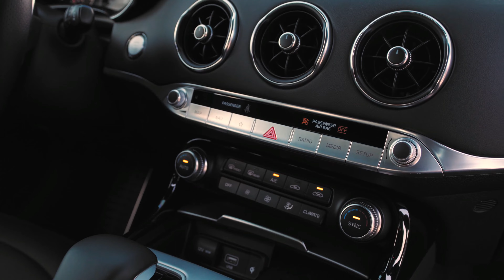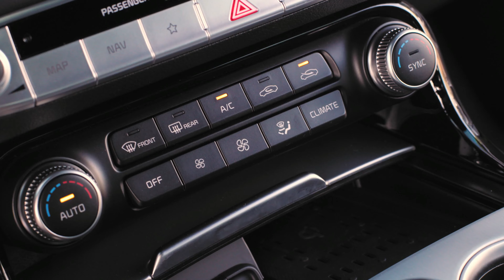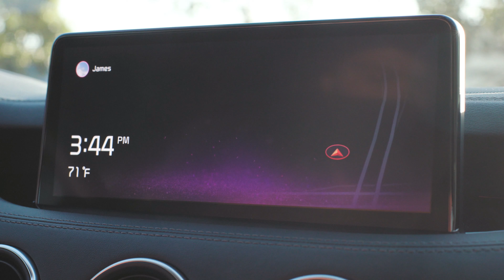KIA Stinger GT | Proven Sport Machine Evolves with Design, Safety, Tech ,Performance Upgrades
The Stinger established a new era in Kia’s history when it debuted in 2017 as a 2018 model, but that was just the start of the story.  It “crashed the party” in a way never expected and converted enthusiasts stuck in the old “German is better” doctrine. For 2022, Stinger continues to evolve and maintain its position as Kia’s halo sport sedan while pushing frontiers in expected style, performance and engineering. It’s been revamped with new exterior design details that offer a more upscale appearance, enhanced performance thanks to a more powerful standard engine, and an unparalleled driving experience with several technologically advanced driver assistance systems as standard.  Building off a design hailed for its enthusiastic spirit and perfect sense of proportion, subtle styling enhancements focus on Stinger’s premium and performance-oriented appearance. Along with Kia’s dynamic new logo that adorns the center of the hood and wheel caps, changes to the exterior include:
Standard LED headlamps with a new DRL signature or optional “Stinger-signature” LED DRLs and headlights
Standard rear LED taillamps bridged by an eye-catching new taillight design that spans the full width of the liftgate; GT trims get a full LED treatment with LED turn signals
New 18- and 19-inch wheel designs defined by lean and technical geometric shapes
More aggressive exhaust tip design for enhanced visual appeal
Stinger’s interior upgrades sharpen the renowned driver-centric experience:
Black gloss and chrome details on the instrument panel add a touch of polish
Modern stitching pattern on inside door panels casts a striking effect inside the GT; GT models with Nappa leather surfaces gain a new “chain link” design inspired by the wristbands found on high-end watches
Ambient LED mood cabin lighting with vibrant selection of colors
The Scorpion Special Edition set to arrive this late Spring further accelerates Stinger appeal with:
Select exterior colors: Snow White, Aurora Black, and Ceramic Silver
Rear spoiler
Blacked out fender garnish, side mirror caps, and darkened exhaust tips
Unique black wheels
Interior carbon fiber pattern trim
Of all the options, the 2022 Stinger GT-Line may soon be seen as the most captivating Stinger. It flexes with more power to accelerate away from the traditional definition of “entry-level:”
2.5-liter turbocharged 4-cylinder engine
8-speed automatic transmission with paddle shifters
300 horsepower and 311 lb.-ft. of torque for an estimated 0-60 mph time of 5.2 seconds
RWD or available torque vectoring AWD
Estimated 22/32/25 mpg1 (RWD); 21/29/24 mpg (AWD)
The GT twin-turbo V6 continues to offer higher-performance upgrades including Brembo brakes and launch control, but hearts and pistons will pound a little harder with slightly more power on tap:
3.3-liter turbocharged V6 engine
8-speed automatic transmission with paddle shifters
368 horsepower and 376 lb.-ft. of torque for estimated 0-60 mph time of 4.7 seconds
New electronic variable exhaust system enhances Stinger’s audible “calling card” – especially as it leaves other performance cars far behind
RWD or available AWD with torque vectoring
Estimated 18/25/20 mpg (RWD); 17/24/20 mpg (AWD)
Standard 10.25-inch touchscreen display2 with navigation and standard Android Auto and Apple CarPlay, plus multi-connection Bluetooth3 wireless connectivity and split-screen functionality
Wireless charger4 for compatible smartphones
Larger 4.2-inch color TFT center cluster is easier to read and offers a more vibrant exchange of information.
Available 7-inch center cluster provides the safety of the available Blind Spot View Monitor with a live video view of adjacent lanes activated via the turn signal. This screen also projects the available Surround View Monitor, which utilizes four cameras to provide a 360-degree vehicle perspective
Stinger’s suite of Advanced Driver Assistance Systems5 (ADAS) has expanded and is now the class-leader in this luxury segment:
Forward Collision-Avoidance Assist with Junction Turning: Assists the driver in braking to help prevent a collision or lessen the effects in certain conditions when turning left and an oncoming vehicle is approaching
Safe Exit Warning6: Can alert the driver or passengers opening their door not to exit the vehicle when the system detects approaching traffic. When detected, a chime sounds.
Blind Spot Collision-Avoidance Assist: Under certain conditions, can detect vehicles traveling in the next lane. When a vehicle is “seen” in the blind spot, the vehicle brakes the outer wheel under certain conditions to help return the vehicle to its intended lane
Rear Cross Traffic Avoidance Assist: Helps detect most approaching cross traffic when in reverse. When approaching cross traffic is detected, the system alerts the driver and applies the brakes
Navigation-based Smart Cruise Control: leverages the navigation system to lower the vehicle’s speed proactively before upcoming curves